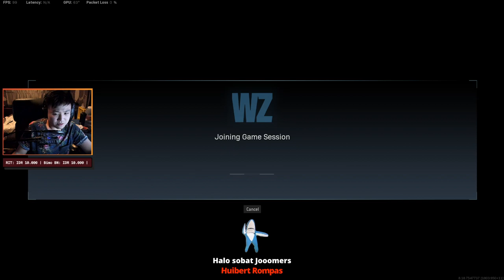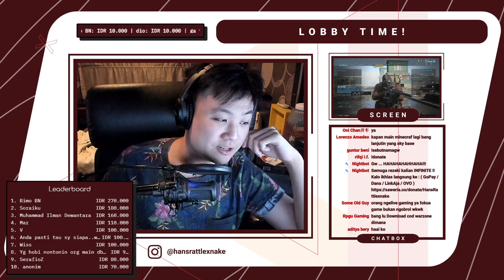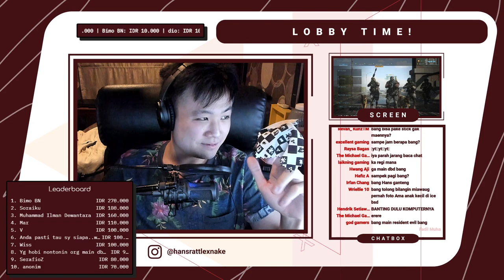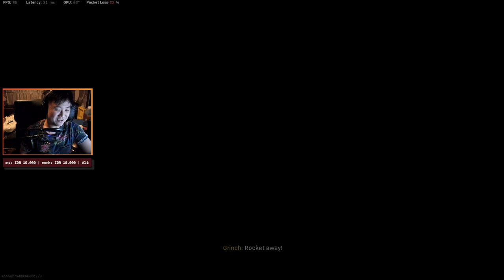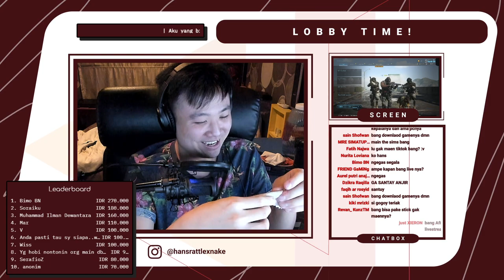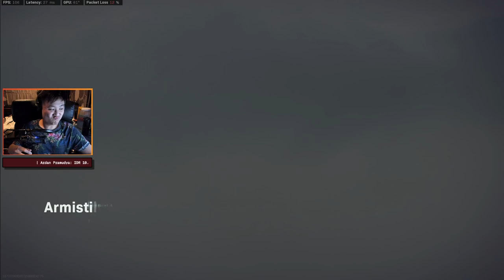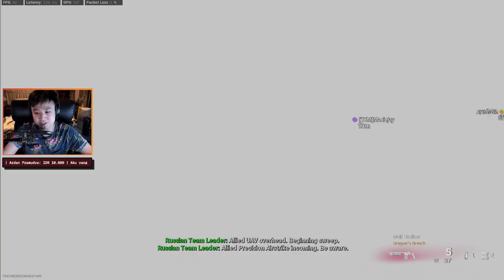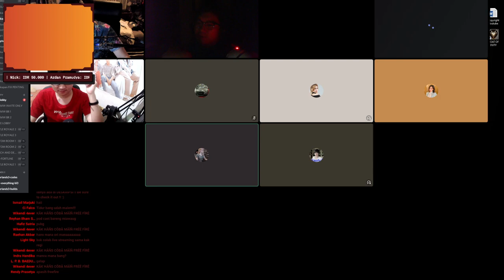RTO GAMING KAH ? / PODCAST - DiRumahAja - DAY 13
PSN ID :
hans-rattlexnake

Friend Code Nintendo Switch :
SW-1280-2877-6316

Spec PC :
Intel® Core™ i9-7900X Processor (3.3 GHz up to 4.3 GHz) 13.75MB Cache
VGA MSi GeForce Ventus RTX 2080Ti OC Edition
MB Chipset Asus ROG STRIX X299 - E Gaming
Seasonic Focus Plus Platinum 750W Full Modular - 80+ Platinum Certified
IPS-LED Asus MX279 ( Second Monitor )
Gskill DDR4 TridentZ PC28800 32GB (4x8GB) Quad Channel F4-3600C17Q-32GTZ

Gear :
Headphone BOSE Quality Comfort 35
Nintendo Switch

Internet dan Bangku

"Never stop playing, and Keep it Slow!!'

Command :
!group
!ig2
!line
!linesquare
!spek
!umur
!sebutnamagw
!gwtelatgabang